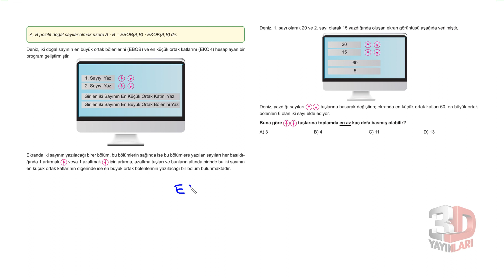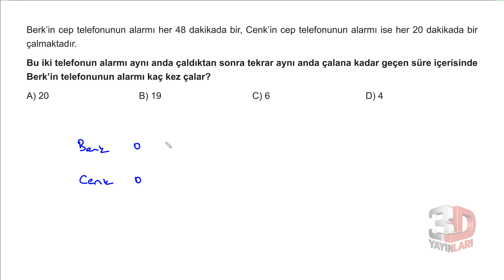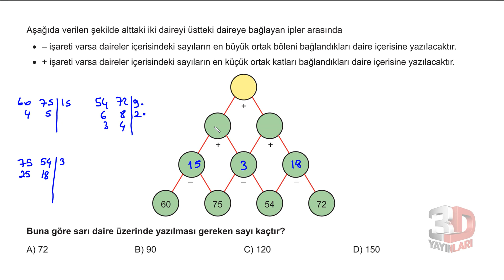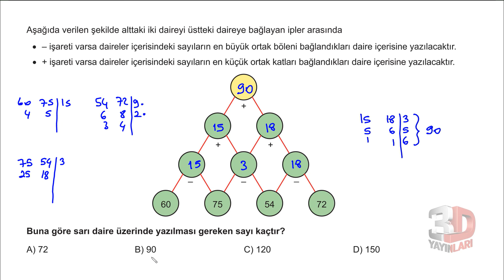LGS Matematik Soru Bankası Ünite 01 Test 03